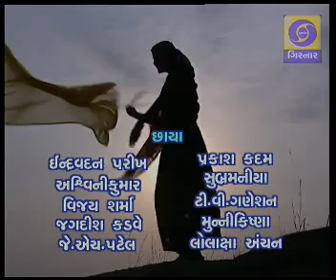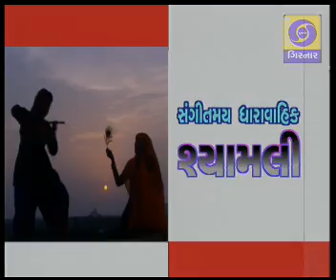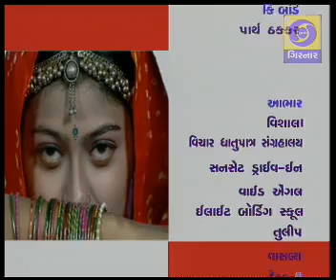Shyamli Ep 96